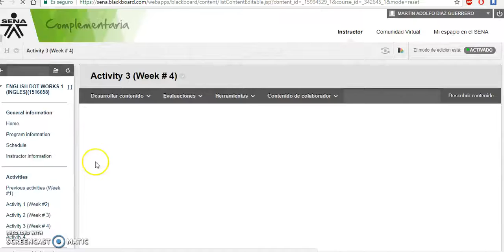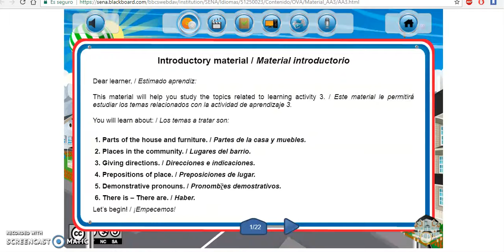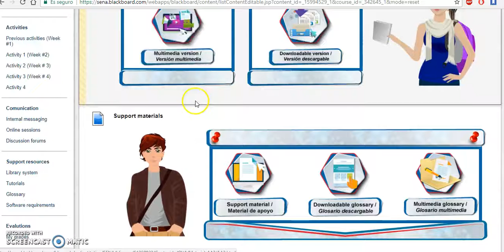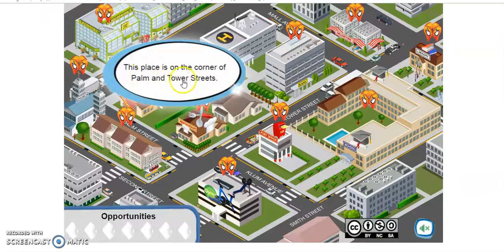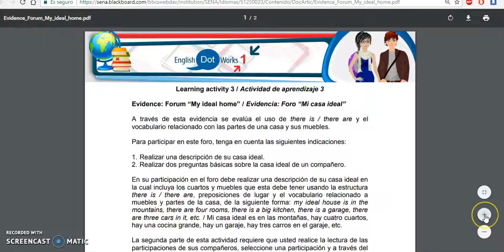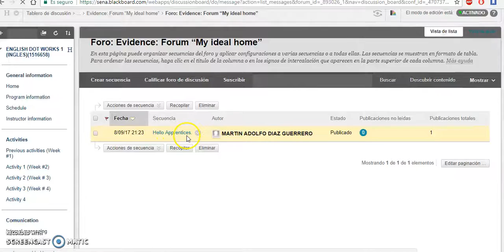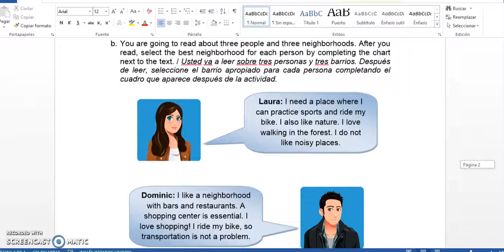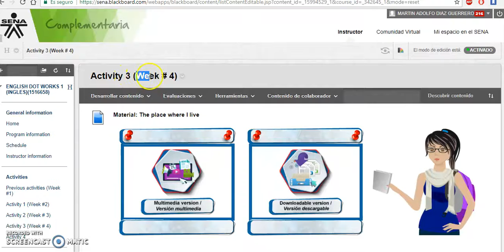EDW level 1 new instructions week # 4